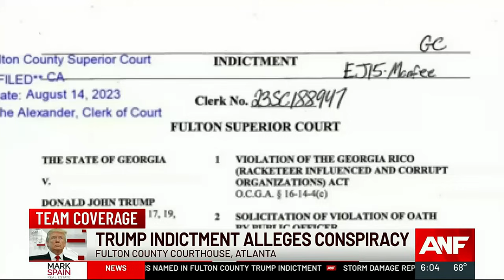5 key Georgia Republicans named in Fulton County Trump indictment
Nineteen people, including former President Donald Trump were indicted by a Fulton County grand jury Monday, and several of those people are Georgia residents.